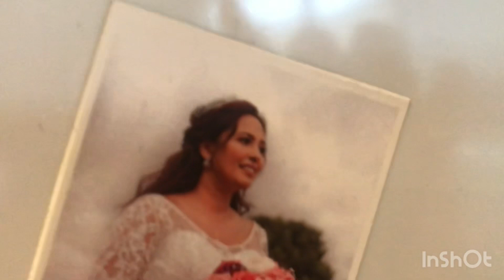Martha kay ghar dawat pe gaye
Shandar dawat/ yummy dinner/ beautiful  decorations